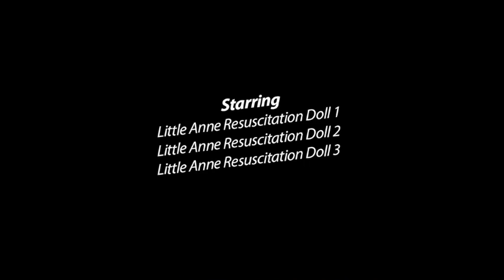CPR for Dummies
Australian Resuscitation Council CPR Video Competition - Second Prize Winner